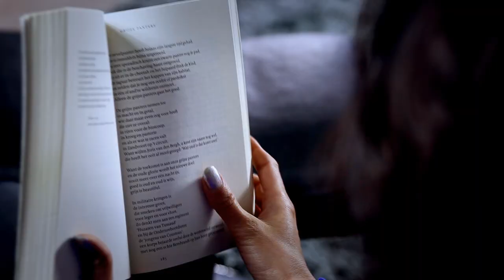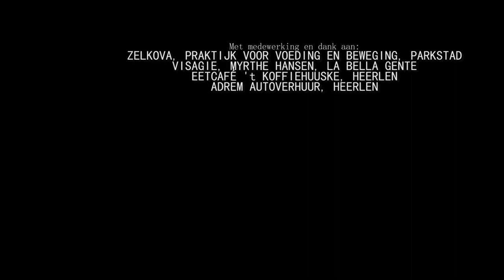WIJ | Marc Didden begeleiding: Patrick Vaessens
Zang en tekst: Marc Didden
Piano, accordeon: Patrick Vaessens
Klarinet: Jo Keydener
Muziek: Rinie Houben-Loenders